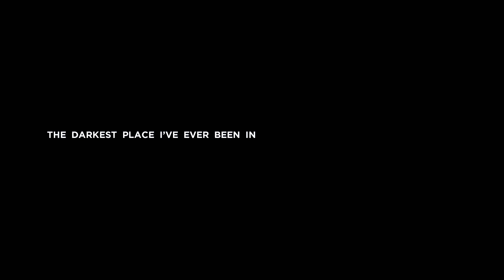C3 OUR STORIES // KYLIE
We exist to connect people to God.